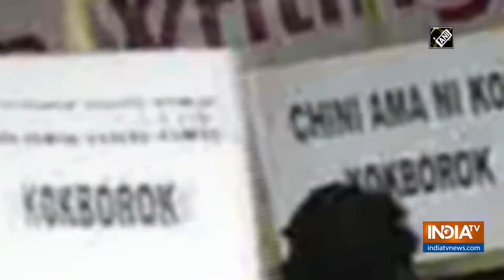Tripura's student association held sit-in protest, demands inclusion of Kokborok language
The tribal youth of Agartala under the banner of All Tripura Indigenous Students Association (ATISA) launched a two-day sit-in demonstration on demand of inclusion of Kokborok language in the 8th Schedule of Indian Constitution with Roman script.